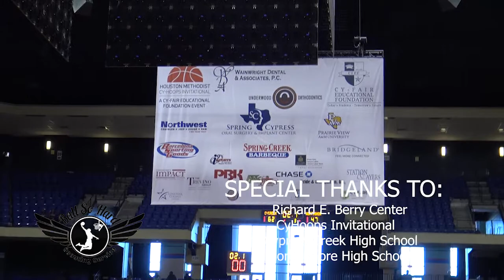Cy Creek and Marcus Merchant defeats North Shore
Cypress Creek High School vs North Shore High School at the CyHoops Invitational.